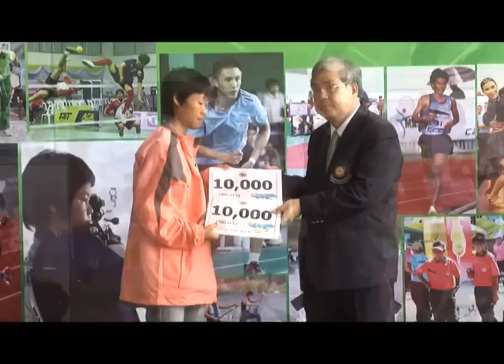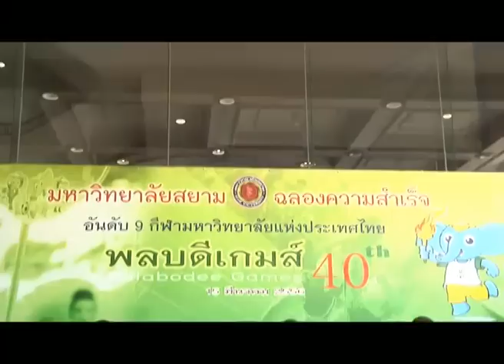พลบดีเกมส์.prproj